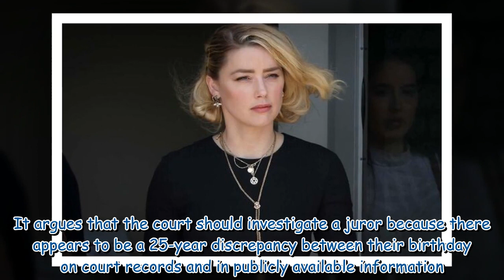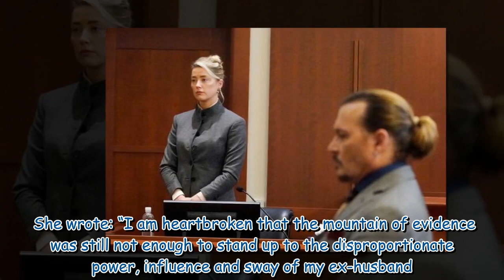Amber Heard's appeal asks court to dismiss Johnny Depp verdict or order new trial